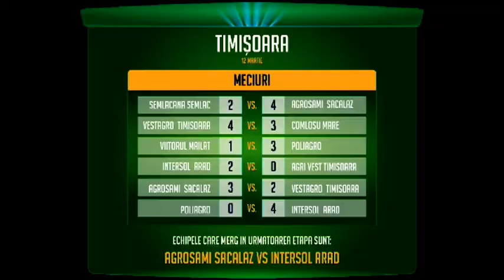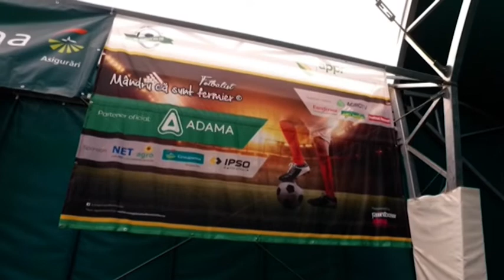realitati rurale Bogdan Tudor p2 24 03 2020 2423